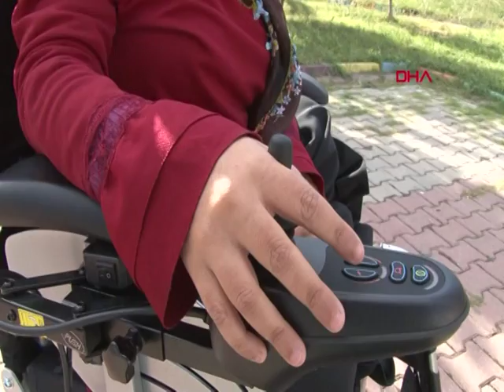Pilot çiftten nikahlarını taçlandıran davranış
Bir havayolu şirketinde pilot olarak görev yapan Mert ve Sinegül Başar çifti, nikahlarını ilginç bir sosyal sorumluluk projesiyle taçlandırdı. Nikaha katılamayacak akraba ve dostlarından düğün hediyesi yerine Türkiye Omurilik Felçlileri Derneği (TOFD)'ne bağış yapmasını isteyen Başar çifti, bu sayede toplanan parayla ihtiyaç sahibi engellilerin yüzünü güldürdü. Bağışlarla alınan 3 akülü sandalye ile bir adet manuel sandalyeyi sahiplerine teslim eden çift, nikahlarının ardından bir kez daha büyük mutluluk yaşadı.